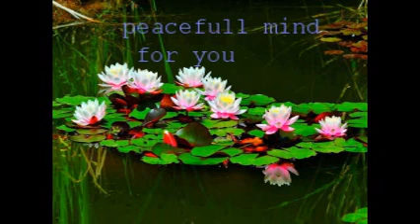အဂတိေလးပါး မလုိက္စားနဲ႔ အေၾကာင္းေဒသနာေတာ္ ပါေမာကၡခ်ဴပ္ဆရာေတာ္ၾကီး